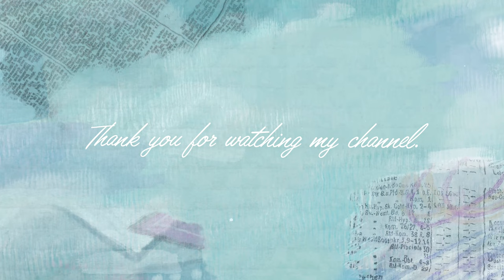熊本でワンピースの銅像巡り | 麦わらの一味の仲間の像全10つを紹介！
漫画「ONE PIECE」の作者　尾田栄一郎先生は熊本出身で、熊本復興のプロジェクトのため、県内には麦わらの一味の仲間の像があります。全10つあり、1泊2日で熊本観光の合間を縫い、全ての像を見に行ったので紹介します。

詳しい場所についてはこちらで紹介しています。

⏳目次
0:00　オープニング
0:47　ルフィ
1:33　ゾロ
1:51　ナミ
2:50　ウソップ
3:06　サンジ
3:53　チョッパー
4:05　ロビン
4:33　フランキー
5:05　ブルック
6:04　ジンベエ
6:53　エンディング

編集：VLLO